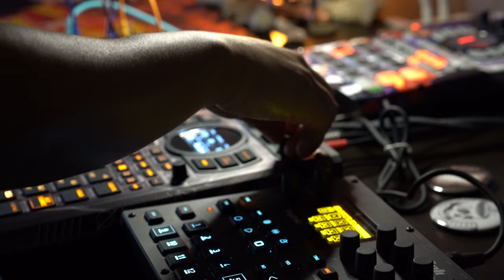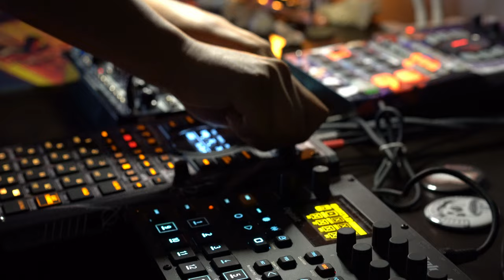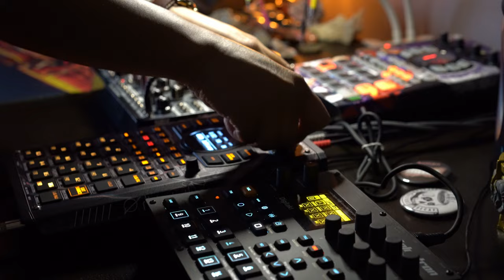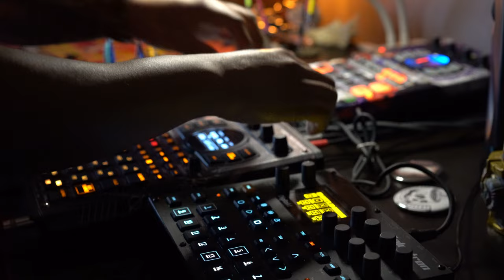exmaxhina - twin flames || dark lofi glitch DAWless jam || 67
The intro on this one is a vibe. enjoy!

released on distant ether

Gear:

Roland sp404a
Pittsburg Modular Lifeforms sv1-b
Digitakt